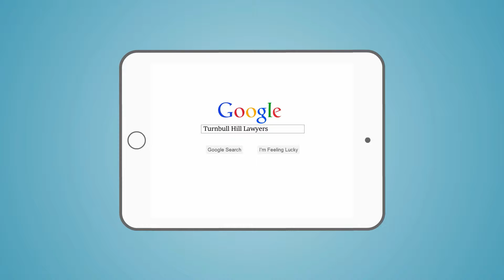Property Settlements in NSW - Family Law - Turnbull Hill Lawyers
Our latest animated explainer video explains the property settlement process that occurs when two people separate. There is a lot that gets taken into consideration when two people split up and this video provides you with a good summary of what to expect. Watch the video for further information or call our family team on 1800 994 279.